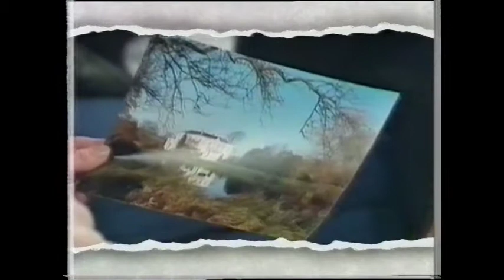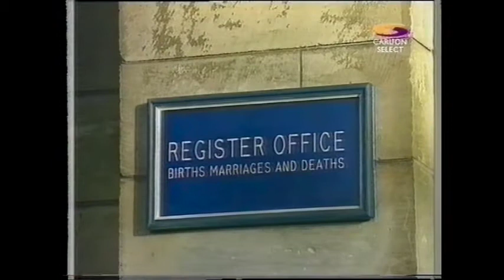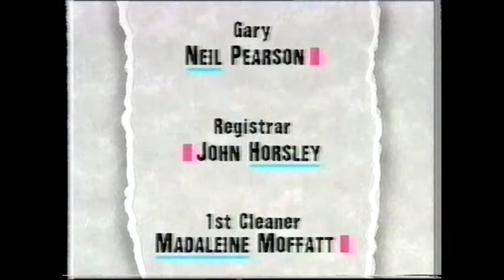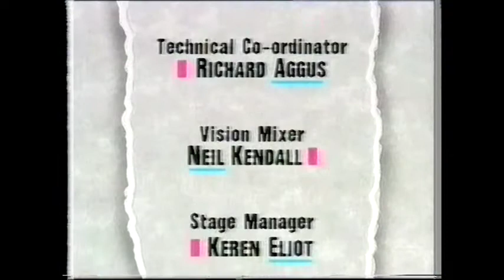That's Love series 3 episode 3 TVS Production 1990